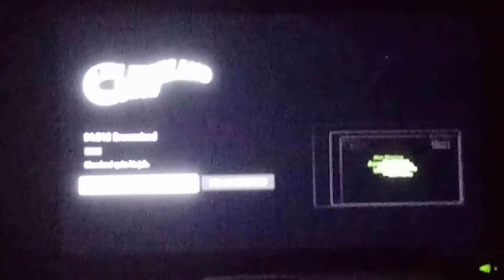The Cleveland Show Season 4 End Theme Credits Instrumental 🎶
From Season 4 of The Cleveland Show.